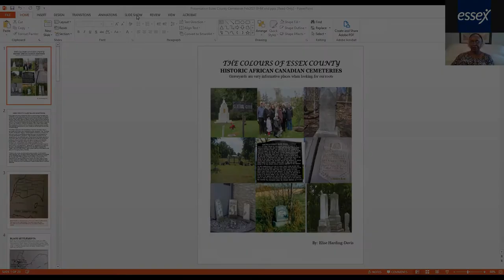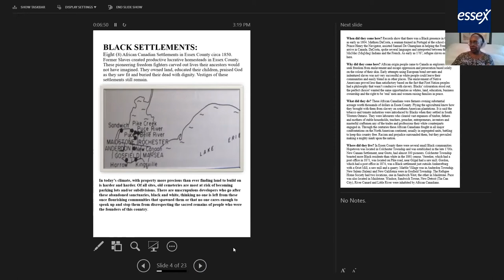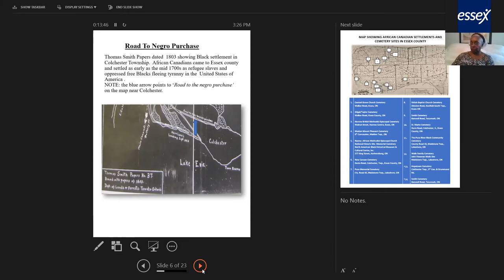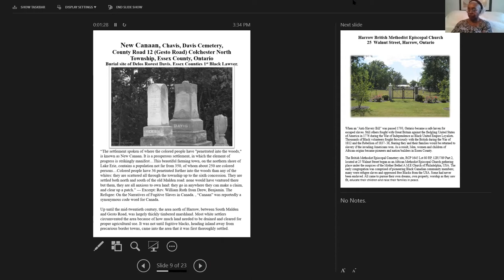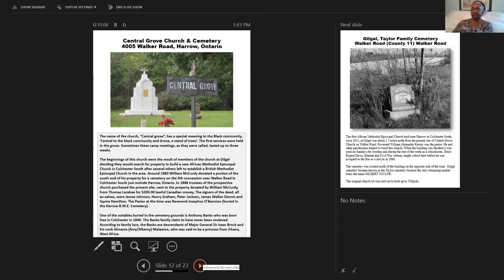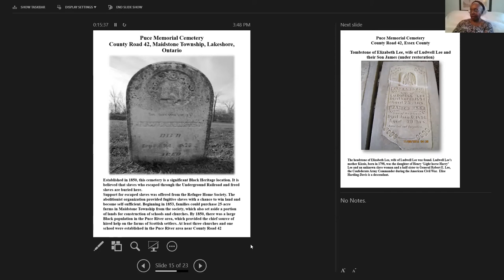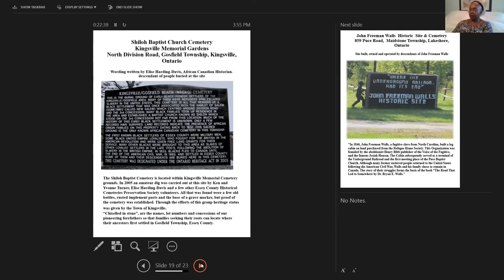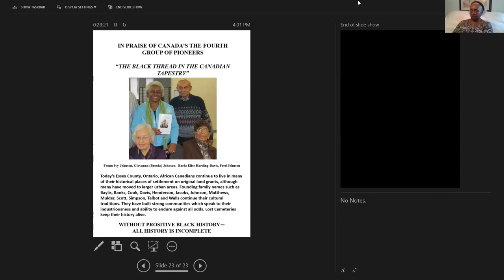Elise Harding-Davis presents "Essex County’s Lost Black Cemeteries"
Join Elise Harding-Davis, a prominent African Canadian Heritage Consultant, for her presentation on Essex County’s Lost Black Cemeteries. The talk will guide viewers to explore 13 African Canadian cemeteries in Essex County. Her talk will help tell the tales of Black pioneers, freedom fighters, and escaped slaves, all of whom become part of the “Black thread in the Canadian tapestry.”

Check out the full lineup of Heritage Week activities in the Town of Essex